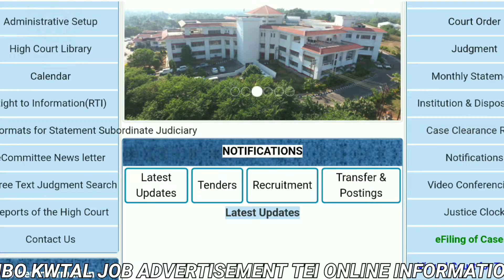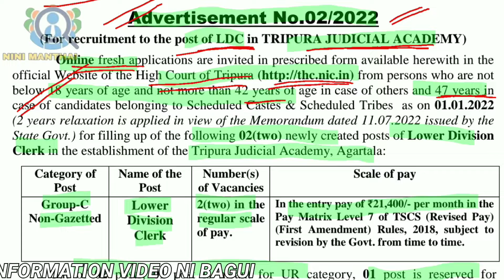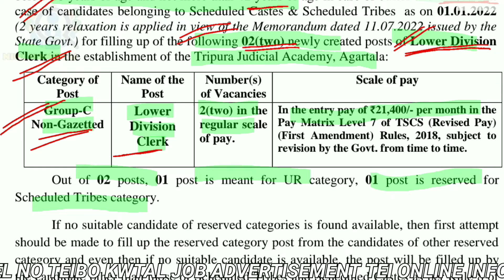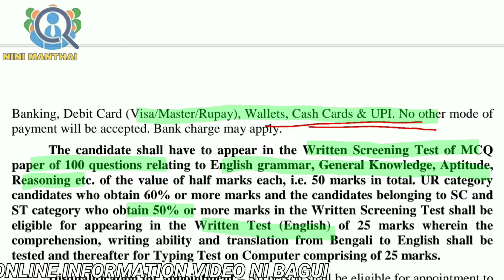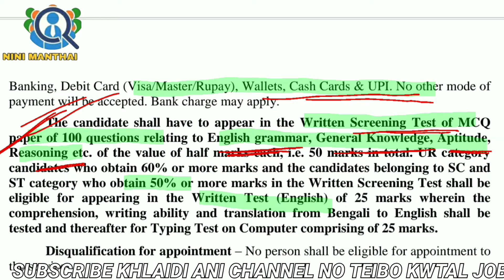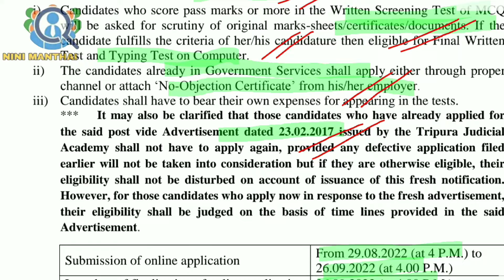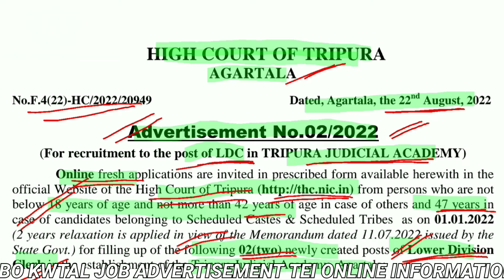Tripura Job Notification | Lower Division Clerk | High Court of Tripura Recruitment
My dear,

Notes:NINI MANTHAI